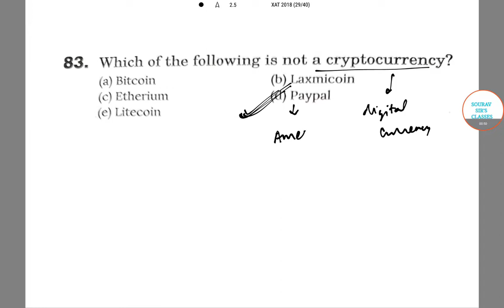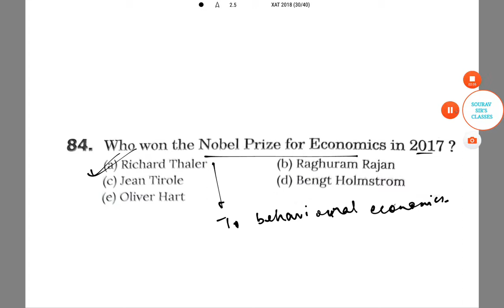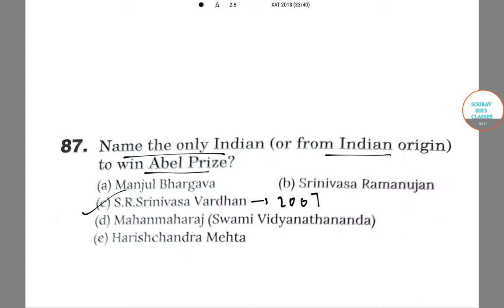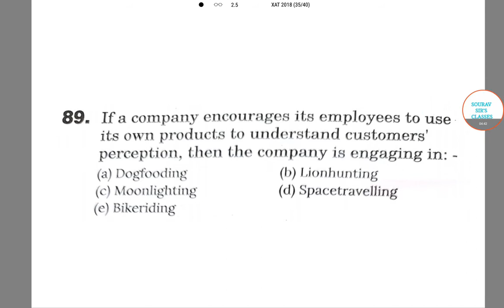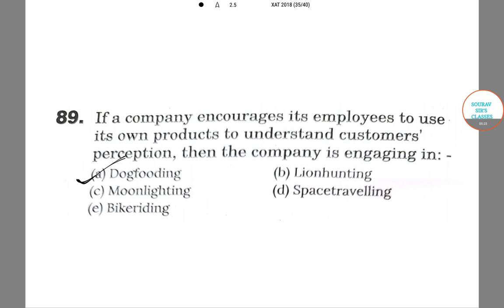XAT 2018 Solutions 9 problem solving answer sourav sir classes 9836793076 analysis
XAT 2018 Solutions 9 answer sourav sir classes 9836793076 analysis

XAT 2019 Cutoff
The cutoff is the minimum marks to be scored by a candidate in order to qualify for the admission process. If you qualify the XAT 2019 cutoff criterion, you will be shortlisted for the selection rounds – Writing Test, Group Discussion and Personal Interview.

The cutoff will be released in the Male and Female category. The cutoff of XAT 2019 will be released by XLRI Jamshedpur, the exam conducting body, and its 11-member institutes along with the result. The XAT cutoff is usually different of each institute.

Meeting the XAT cutoff criterion is the first stage of the admission process. If you qualify, you attend GD, WAT and PI. Your overall performance in each round along with your academic scores will be considered before the final selection.

Around 1 lakh students apply for the exam and around 90,000 appear for it. So, it’s a huge challenge to get shortlisted as the competition is really high.

XAT 2019 Answer Key
After conducting the exam, the exam conducting body, XLRI Jamshedpur, will tentatively release the XAT official answer key 2019 in the second week of January.

The answer key will help the test takers to match their answers with the official answers which allows them to calculate their estimated score. Once they know an approximate overall score, they can actually check the list of probable colleges.

The XAT 2019 answer key will be available online for download. XAT user id and password will be used to download the same. The official question paper of XAT 2019 will also be released along with it.

xat,
xat exam,
xat 2019,
xat 2018,
xat colleges,
xat decision making,
xat application,
xat application form,
xat application form 2018,
xat admission process,
xat accepting colleges,
xat aptitude,
xat abbreviation,
xat admit card,
xat books,
xat best colleges

XAT 2019 Selection Process
The selection procedure of XAT usually starts in the month of February after the announcement of the result. The selection process includes GD, Essay Writing, and Personal Interview.

First, XLRI, its 11-member institutes and other XAT participating institutes shortlist the test takers on the basis of cutoff. Then the shortlisted one attends the mentioned selection rounds. Many institutes do not conduct all three rounds.

Past academic scores, work experience (if any), profile, XAT score will be considered along with the performance in XAT selection rounds for the final admission.

Online Payment Gateway: Through Debit Cards (RuPay, Visa, Mastercard or Maestro), Credit Cards and Net Banking.

On successful payment of XAT 2019 application fee, an e-Receipt will be generated. Non-generation of 'E-Receipt' indicates PAYMENT FAILURE. On failure of payment, Candidates are advised to login again using their XAT ID and Password and repeat the process of payment.

Take a printout of the e-Receipt and online Application Form. Please note that if the same cannot be generated, online transaction may not have been successful.

The facility to download/print application form containing fee details after payment of fees, is also available on the website.

Candidates should take a print out of all the XAT Confirmation page for future correspondence with XAT office.

Documents to preserve after submitting XAT 2019 application form

The following documents need to be preserved after submitting XAT application form:

Copy of duly filled XAT application form
Online fee payment receipt
Copy of XAT admit card, once it is available for download